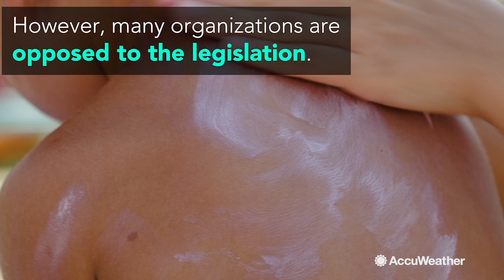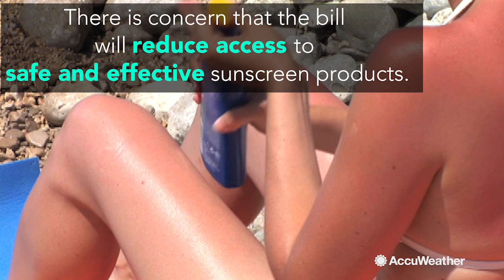Certain sunscreens banned in Hawaii to protect coral reefs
Hawaii lawmakers passed legislation that would ban skin care companies from selling and distributing sunscreens on the islands that contain two chemicals, oxybenzone and octinoxate, deemed damaging to the environment.